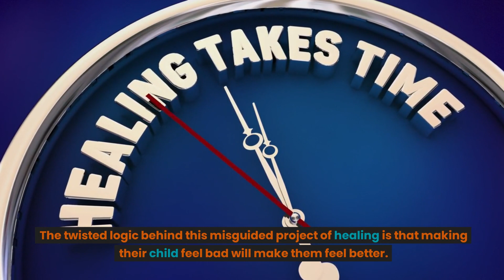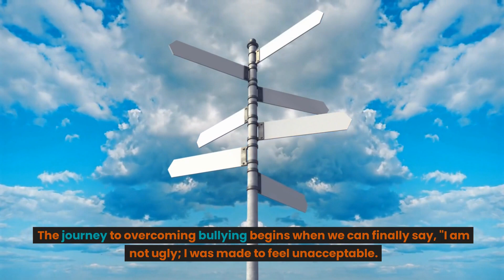Why Parents Bully Their Children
Understanding the Complex Dynamics: Why Some Parents Bully Their Children
In this thought-provoking exploration, we delve into the intricate and often distressing topic of parents who engage in bullying behaviors towards their own children. Gain insights into the underlying factors that contribute to this harmful dynamic, shed light on the impact of emotional abuse and abusive parenting, and discover strategies for seeking help and creating healthier family dynamics.

Uncover the complex dynamics behind parents who engage in bullying behaviors towards their own children. Explore the impact of emotional abuse and the various forms of abusive parenting that can occur. Gain a deeper understanding of how narcissistic parenting patterns can contribute to these harmful behaviors.

Discover resources and support networks to help navigate the challenges of dealing with abusive parents. Learn about the signs of emotional abuse and its long-term effects on children's well-being. Find guidance on seeking professional help and creating a safe and nurturing environment for children.

Explore the unique challenges faced by adoptive parents and autistic parents, and discover specific strategies and support available to help navigate these circumstances. Gain insights into positive parenting approaches that can foster healthier relationships and break the cycle of abuse.

Discover the importance of self-care and seek guidance on improving parenting skills and creating a better environment for children. Learn about effective communication techniques, setting boundaries, and fostering healthy parent-child relationships.

Remember, you are not alone in facing these challenges. Seek support from professionals, support groups, and resources specifically designed to address the complexities of abusive parenting. Together, we can create a world where children can thrive in safe and nurturing environments.